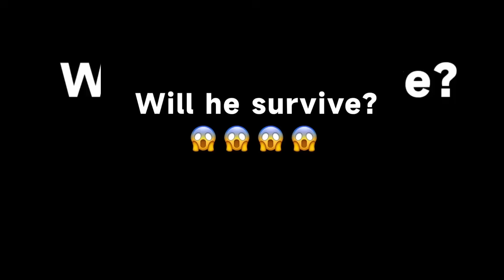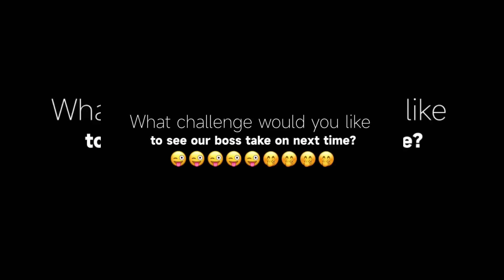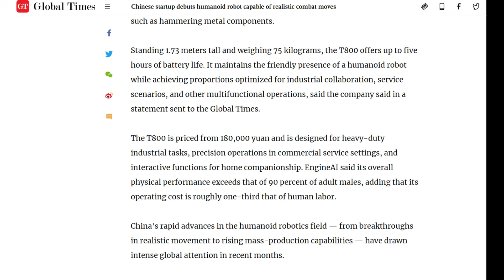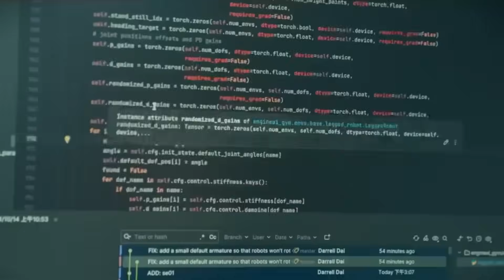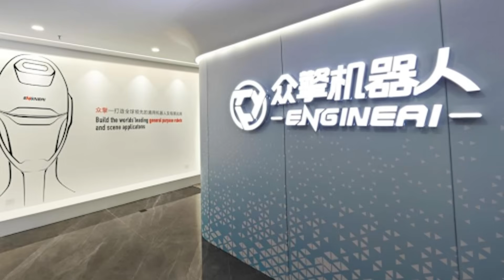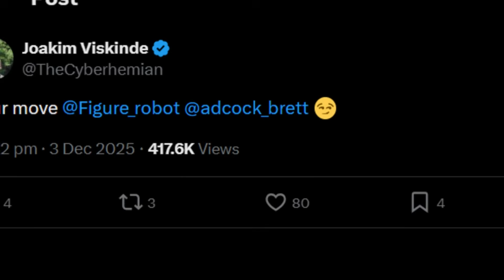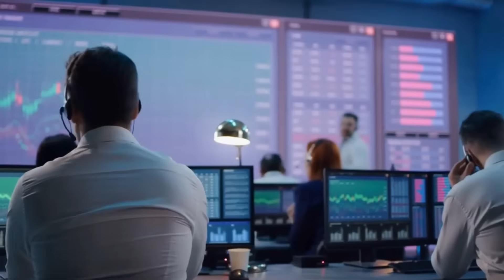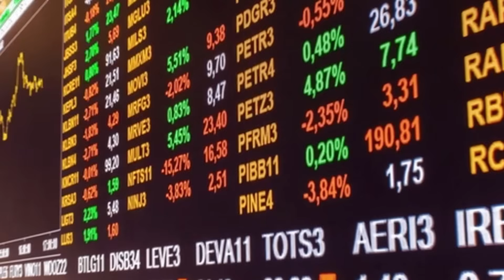SHOCK FOOTAGE: China’s T800 Robot Performs Moves No Human Could Survive!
EngineAI has taken the global robotics scene by surprise with a humanoid robot capable of spinning kicks, mid-air rotations, and powerful impact strikes. The new T800 model immediately went viral, leaving millions stunned by how closely it resembles action-sequence choreography seen in blockbuster films.

As questions about authenticity spread, EngineAI quickly released raw behind-the-scenes footage, confirming the movements were real and not CGI-assisted. The company positioned the T800 as a full-scale humanoid engineered for industrial work, precision tasks, and future real-world deployments across China’s rapidly accelerating robotics sector.